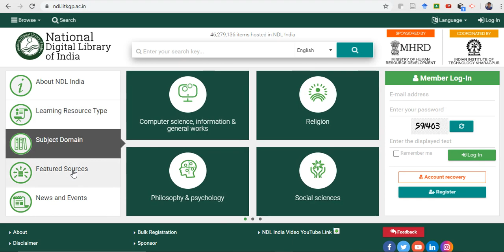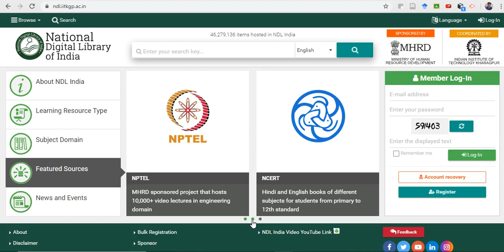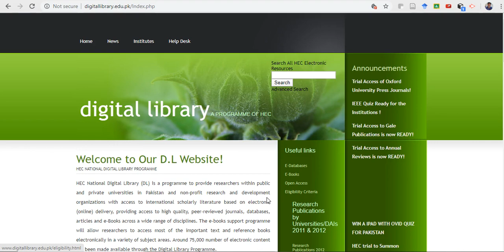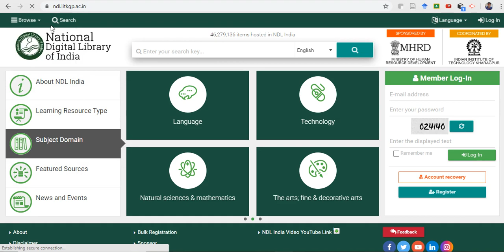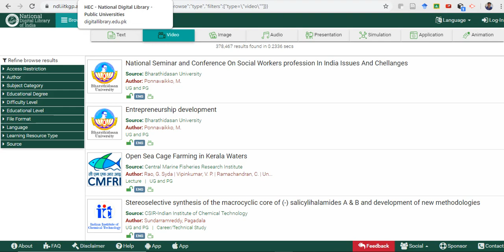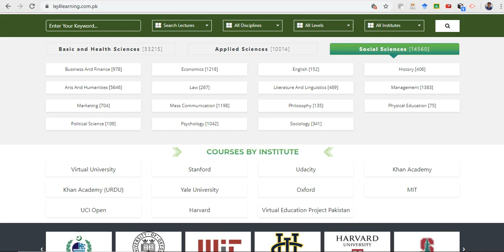Online Learning Material: Need for comprehensive National Digital Library for all learners